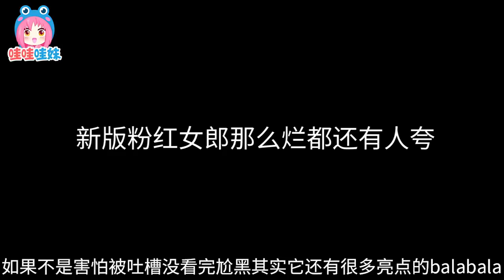大明宫词倒退到《大宋宫词》，为什么总是把霸气大女主拍成白莲花圣母？【哇妹】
《大明宫词》为我们展现了一个有野心有能力的武则天，可惜了，《大宋宫词》的刘娥本来也可以有更多发掘的点，李少红从《大明宫词》倒退到《大宋宫词》，没有了过去的浪漫的情怀，是电视剧女性意识的倒退，也是暴露了一个问题，现在很多大女主都是，外表大女主，内心玛丽苏，什么时候影视剧里女政治家们可以摆脱一定要傻白甜一定要谈恋爱的魔咒呢？